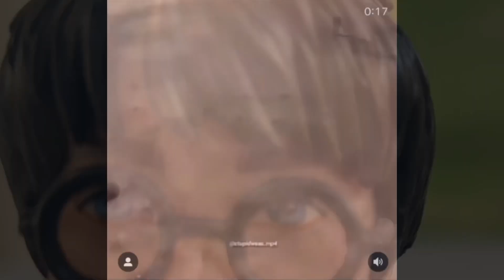Jon Has a Low IQ | The Larry Farter Show Ep. 95